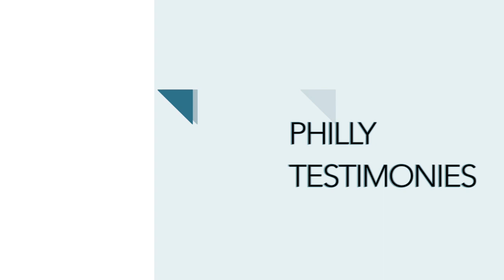PCC 9 3 19